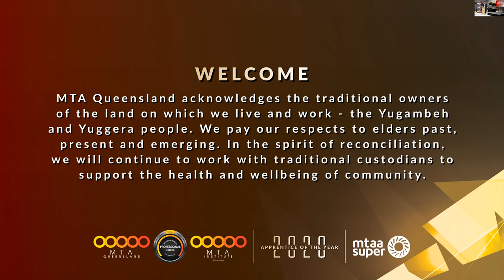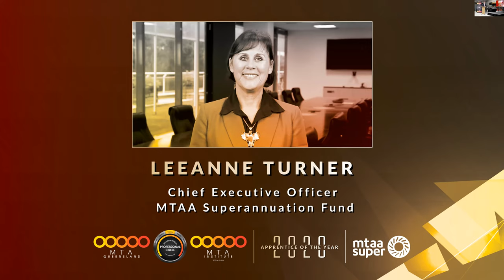MTA Queensland's 2020 Apprentice of the Year Award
The MTA Queensland 2020 Apprentice of the Year Award was held on Friday 16th October at the Sir Jack Brabham Automotive Centre of Excellence.

The MTA Queensland Apprentice of the Year Award is an incredibly prestigious title and is awarded to an MTA institute apprentice who has gone above and beyond in their training and is passionate about the automotive industry.

Thank you to MTAA Super for supporting the event.

Congratulations to light vehicle apprentice Gabrielle Clift from Highfields Mechanical for taking out the MTA Queensland 2020 Apprentice of the Year Award!

Apprentice of the Year finalists
Daniel O'Dea | Gabrielle Clift | Anthony Crouch | Evelyn Hayes | Joshua Shearman | Awngdan Daipha | Ethan Reid | John Bancroft-Arnott | Stephanie Williams | Quintin Smith